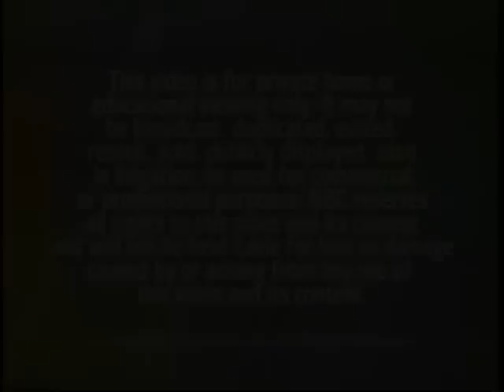Kehinde Wiley on the Today Show!